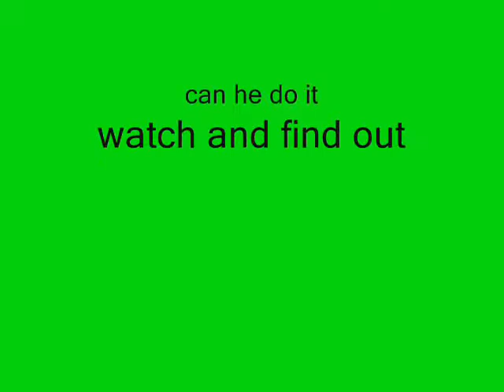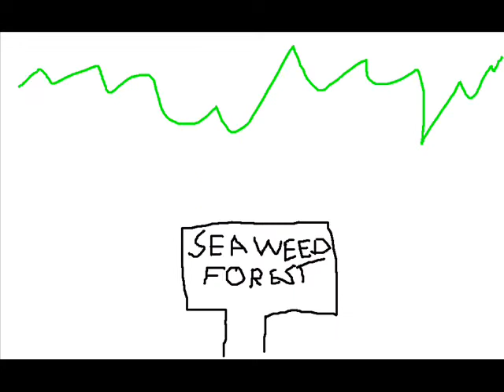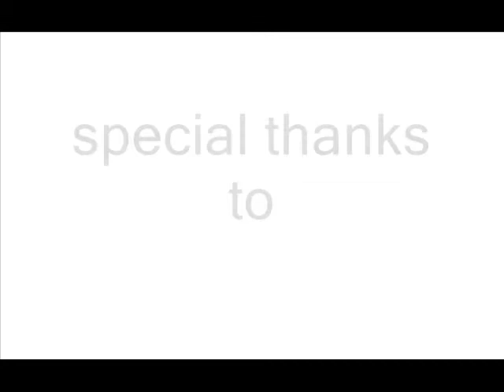SpongeRock Ennealogy "The Trench" (3/9)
(part 3/9) After SpongeRock makes it to a deep trench he must traverse it to make it to the Drain Keep